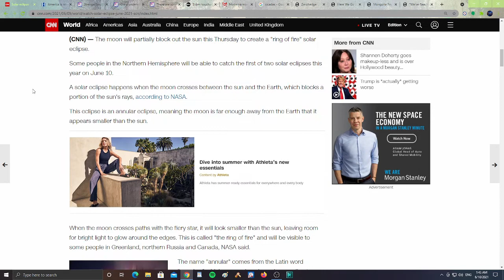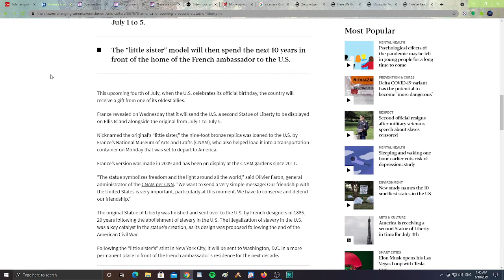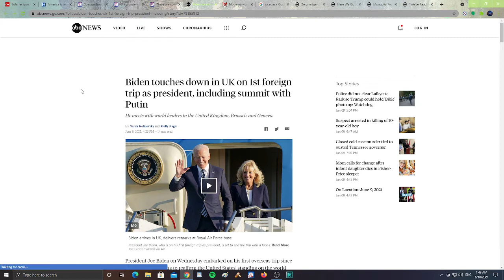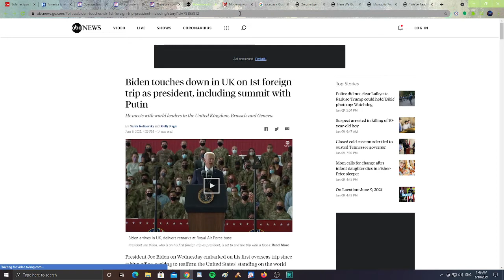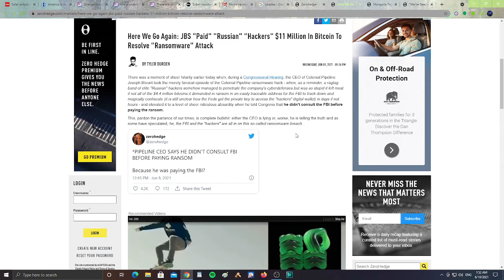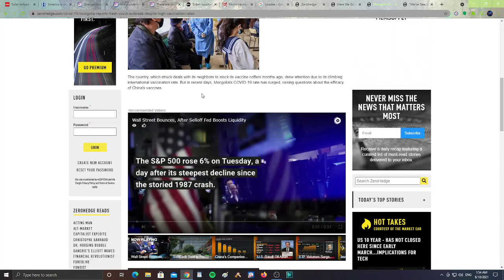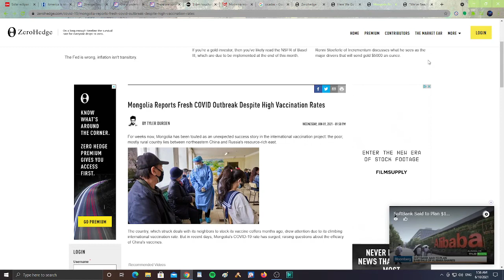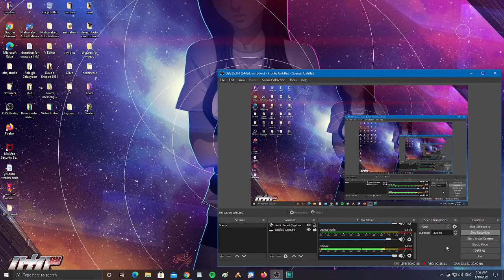Ring of Fire Solar Eclipse and other news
A 'ring of fire' solar eclipse will light up the sky. America is receiving a second Statue of Liberty in time for July 4th.